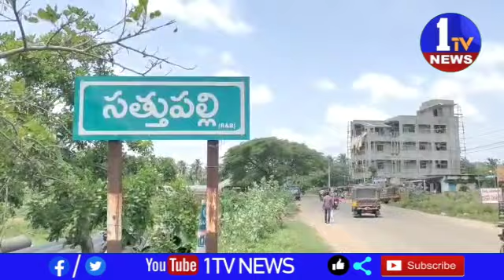KMM SPL 28 5 2023 Satta Jayanti vedhukalu